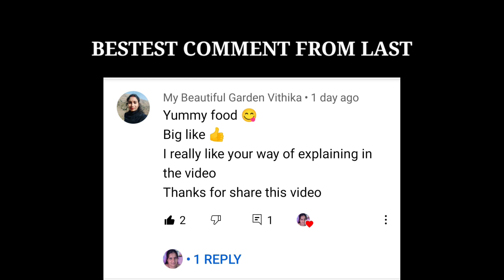HOW TO MAKE PANEER TIKKA AT HOME || WITHOUT TANDOOR AND OVEN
Try this tasty & mouthwatering paneer tikka recipe at home. You will stop eating outside and getting parcels from restaurants.

Pl try and share your valuable feedback.